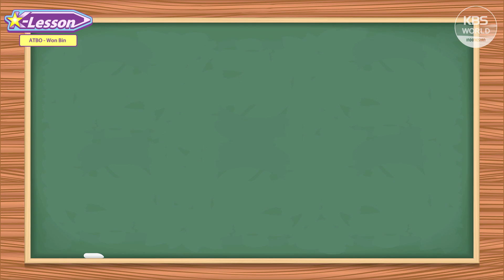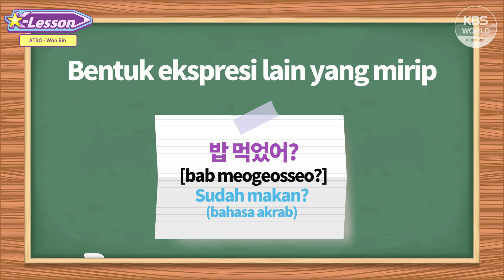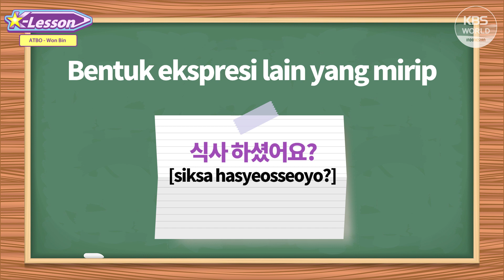[K-Lesson] Rekomendasi Kata Korea dari Won Bin, ATBO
"밥 먹었어요~?"
"Sudah makan?"